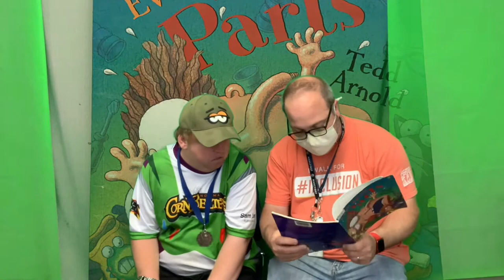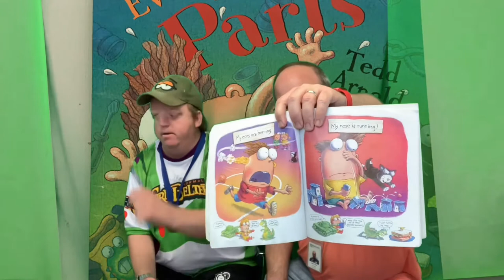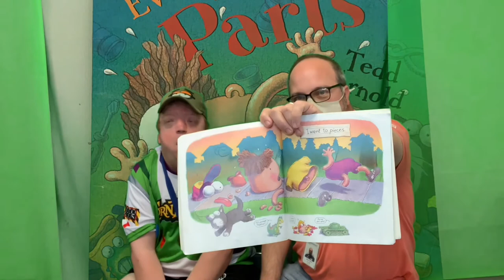Short Stories with Marcfirst: Even More Parts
Jason and Cody read Even More Parts by Tedd Arnold. Listen Up!